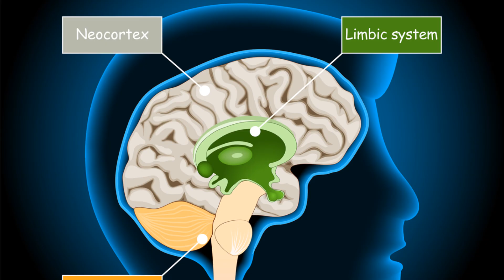The Great Filter: Are we ALONE in the Universe?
In this engaging video, we delve into the intriguing concept of the Great Filter and its profound implications on the existence of extraterrestrial civilizations. Join us as we explore theories surrounding this mysterious barrier to explain why we may not have encountered alien life yet.

--LINKS--

Best telescope under 300$:
Gskyer Telescope (amazon)
Galaeyes Smart Telescope (amazon)
Celestron Telescope (amazon)

Best galaxy Projector:
FlyEagle Galaxy Projector (amazon)

OUTLINE:

00:00:00 Are We Alone?
00:00:57 An Introduction
00:02:33 The Possible Filters
00:04:19 Have We Passed the Filter?
00:06:18 The Implications and Conclusion